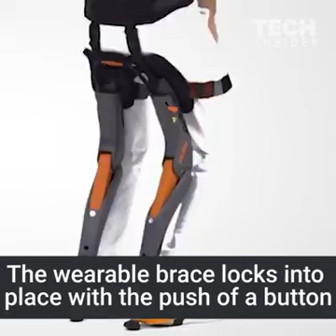Zehlke Group has launched this Chairless Chair.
Zehlke Group's Chairless Chair is yet another example of Identifying a Generic Need and introducing a Product to satisfy that Need. The reaction of Target segment would be ... Yesss..this is what I was looking for !!